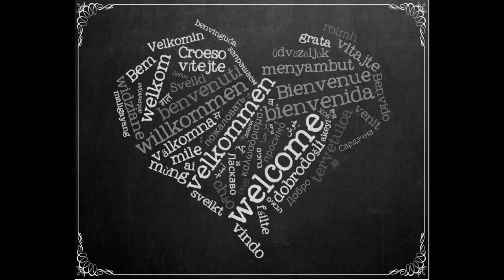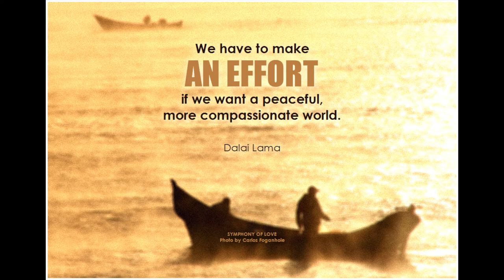A Wonderful Day by Kevin Short (MusicKevin)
A fast beat happy-go-lucky tune I hope will brighten up your day called " A Wonderful Day ", from the album " Peace ", enjoy. :)

I'm an independent artist, available for hire for original music for videos, tv, movies, video games and commercials.